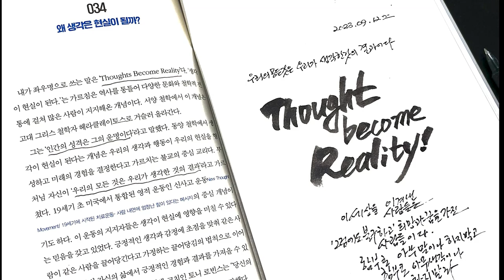Thought become Reality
생각은 현실이 된다

우리의 모든 것은 우리가 생각한 것의 결과이다.

이 세상을 이겨낸 사람들은

"그럼에도 불구하고" 희망과 꿈을 가진 사람들이다.

함부로 아무 말이나 하지 말고

함부로 아무 생각이나 하지 말자